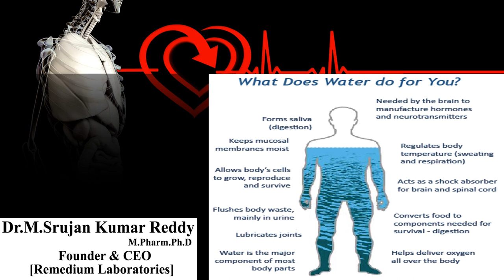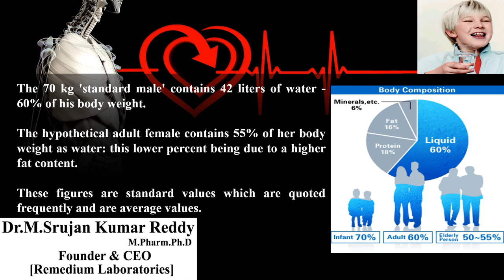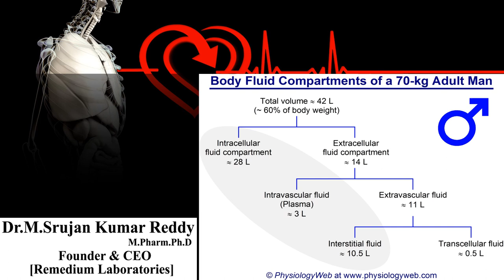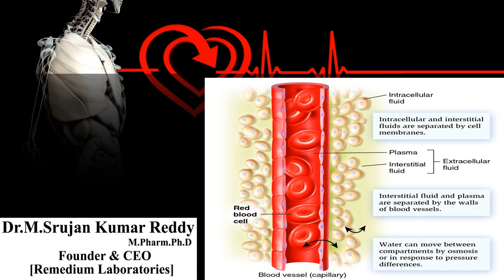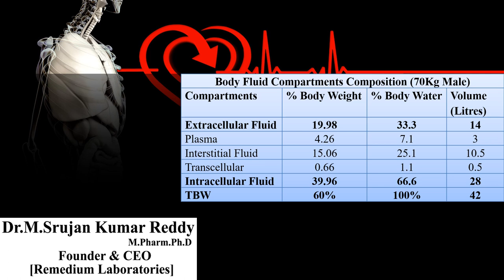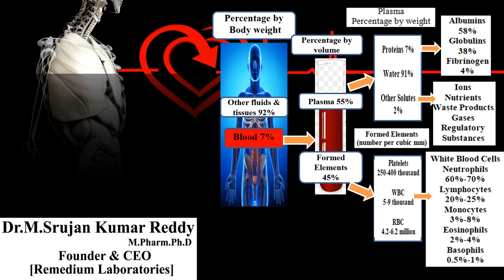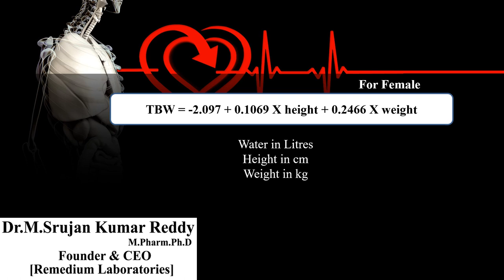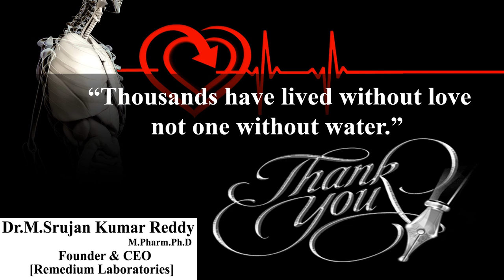Water In You: Water & Human Body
Do you know Total Body Water in Human?
Distribution of Water into Different Compartments in Human Body
Formula For Calculating TBW?